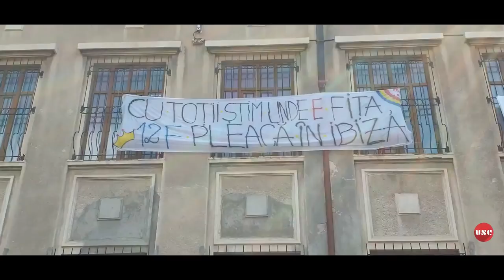GRADUATION XII G - INNOVATION/COLEGIUL NATIONAL MIHAI EMINESCU 2019